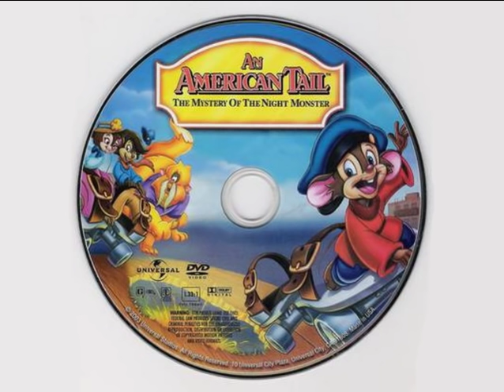13 - Reunited - An American Tail OST (1986) - James Horner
OST (1986)
Movie:
An American Tail